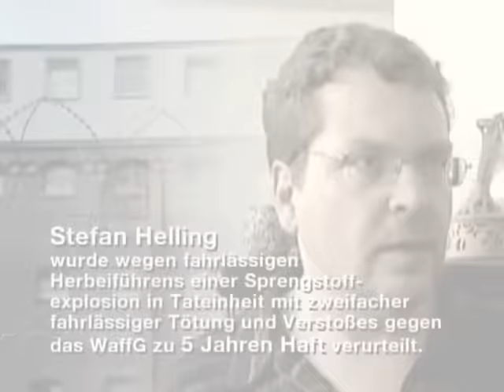Zerstörte Familie: "Sie haben die falsche Person erstochen!" | 2/2 | K11 - Die neuen Fälle | Sat.1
Zwei Brüder finden in einem Wald ein Waffenversteck - die beiden Jugendlichen kommen durch die Explosion einer Handgranate ums Leben. Wer hat das Waffenversteck angelegt? Der Verdacht fällt auf einen Mann, der wegen illegalen Waffenbesitzes vorbestraft ist. Der Vater der toten Jungen folgt dem Verdächtigen und rastet völlig aus ...